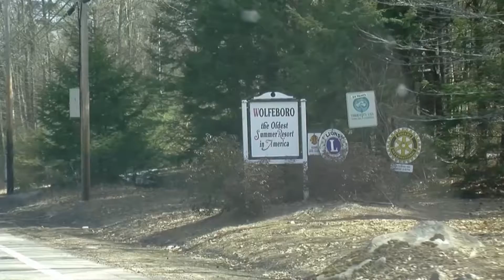008 Coffee and Connections Police Nov 2017